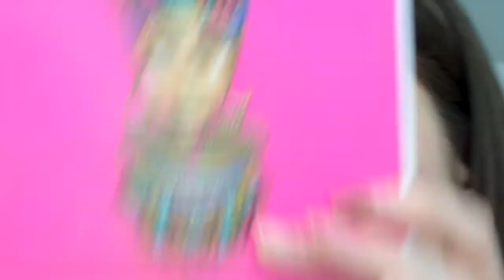SUNSET COLOURFUL CUT CREASE EYESHADOW TUTORIAL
This look is in collaboration with @makeupamelia_ on instagram, I've linked her shop down below!!

PRODUCTS MENTIONED:
PLouise Base
Morphe 35B
Juvias' Place Zulu Palette
Peaches and Cream Mermaze Pigment
NYX Matte Black Liner
Simply Cosmetics Ariana Lashes